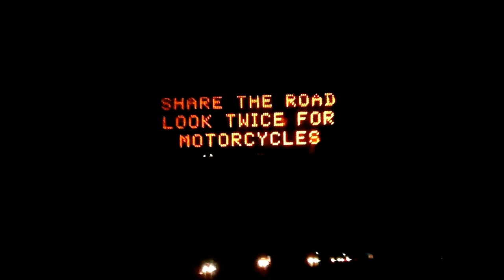Share The Road